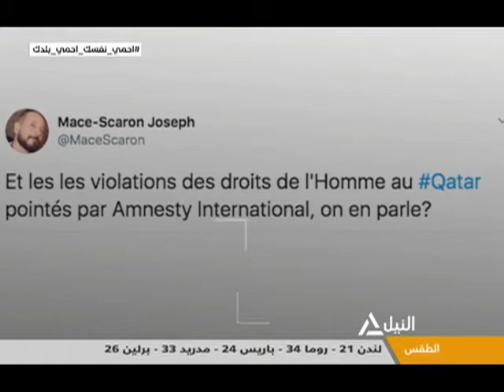منصات قطر تنتقد حقوق الإنسان فى كل العالم إلا في قطر